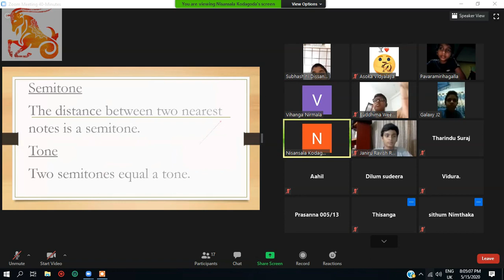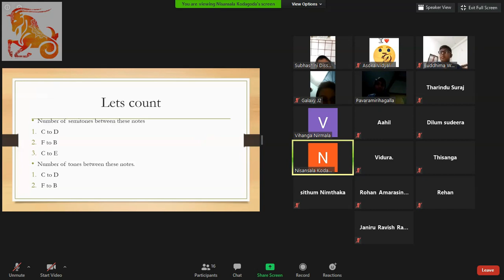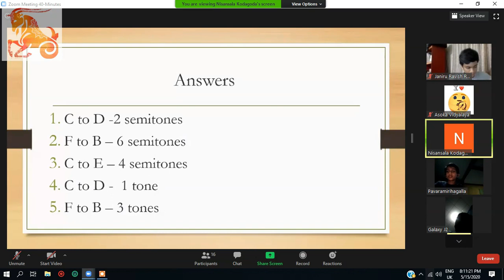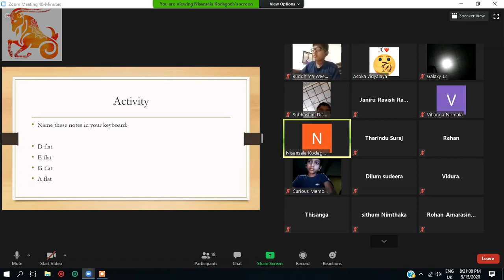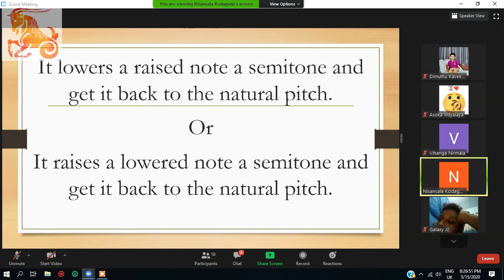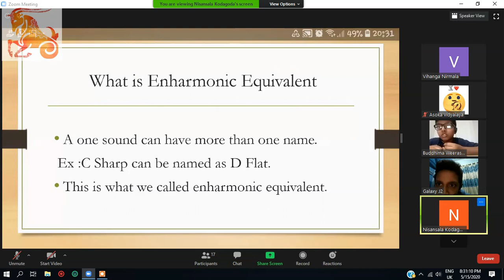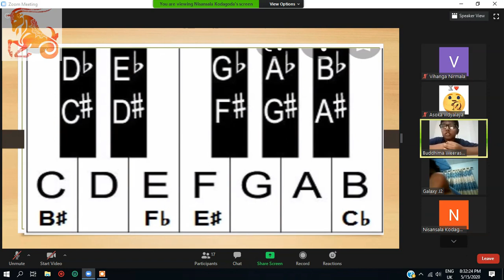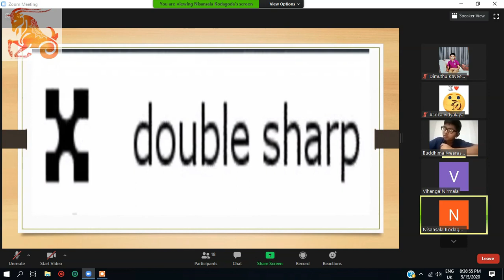Western Music - Accidental by Ms.Nisansala Kodagoda of Asoka Vidyalayala